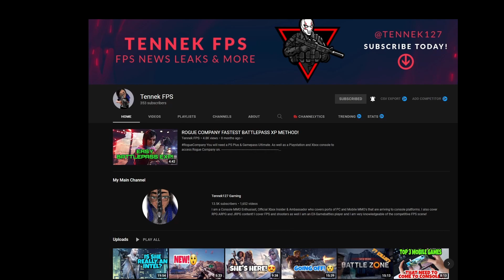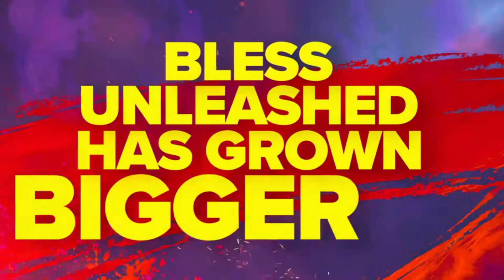BLESS UNLEASHED - IM CONCERNED...